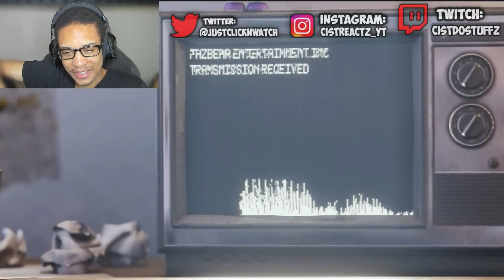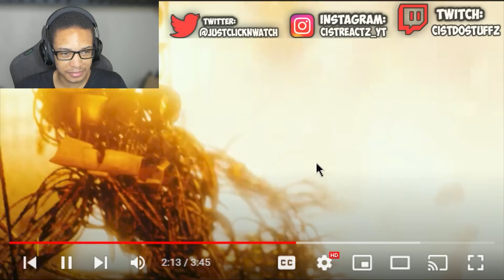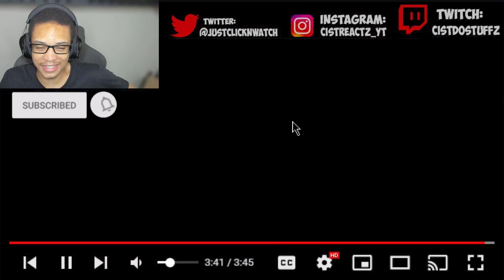Five Nights at Freddy's: Henry's Speech Reimagined REACTION | FNAF 6 ENDING BUT AWESOMER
Five Nights at Freddy's: Henry's Speech Reimagined REACTION | FNAF 6 ENDING BUT AWESOMER, Five Nights at Freddy's: Henry's Speech Reimagined by Sonar is tonight's reaction folks! This animation based on the fire ending for FNAF 6 was remade so well, looked like it came out of a movie with how detailed and polished it is!
CREDITS:
Some drawings and designs were made by Kirszok
Thumbnail assets:
upklyak on Freepik
starline on Freepik
0:00 Subscriber Intro
0:11 REACTION